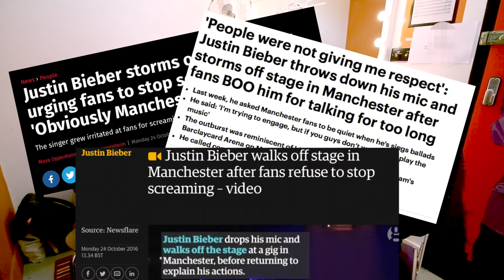An Interview with Nimmo at the Roundhouse, London | philmarriott.net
In this video I interview Sarah Nimmo and Reva Gauntlett from London electronic band NIMMO at the Roundhouse, London. The band were psyching themselves up for a live show supporting Clean Bandit on Monday 24th October.

Sarah and Reva talk new single ('Dancing Makes Us Brave'), the importance of equality and diversity, rude audiences, filming a pop video with a strong female crew, and their forthcoming album - due early 2017.

Video intro animation: John von Ahlen
Video outro animation: Phil Bearman

Main music: Vibe Tracks 'TFB9